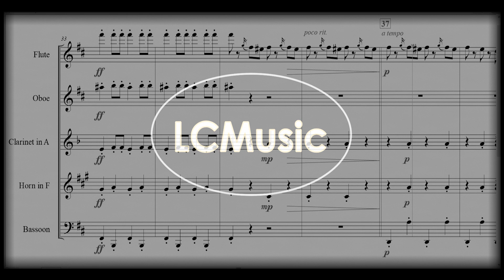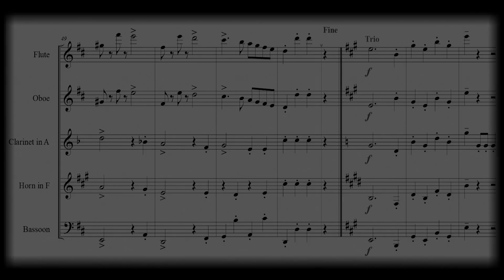Marcha Radetzky. Woodwind Quintet. SCORE&PARTS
Marcha Radetzky de Johann Strauss adaptada para quinteto de viento clásico (flauta, oboe, clarinete, trompa y fagot). El audio es una aproximación MIDI a la sonoridad del arreglo.
La adquisición incluye partitura general + particellas
Johann Strauss' "Radetzky March" adapted for classical wind quintet (flute, oboe, clarinet, horn and bassoon). The audio is a MIDI approximation of the sound of the arrangement..
The acquisition includes general score + parts